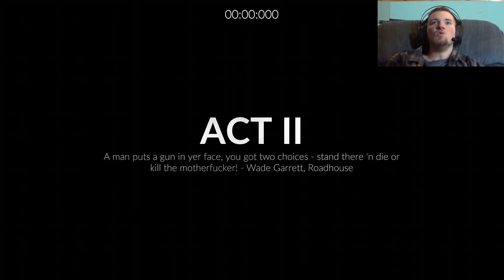fighting while on a jet ski | midnight fight express.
in this ep of the midnight fight express because we go on destroying and killing the bad guys while on a jet ski. remember to like and sub.